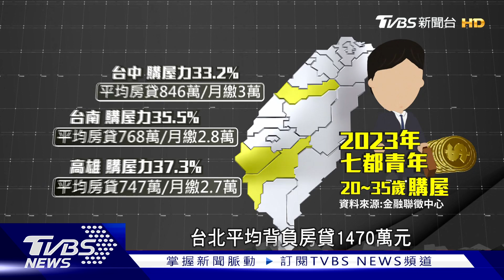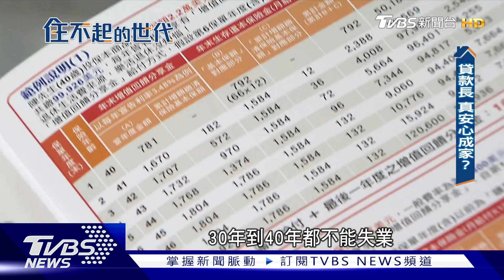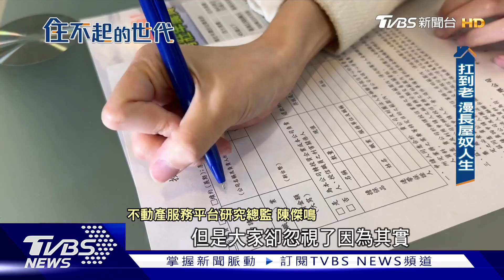高房價! 青年淪為「屋奴人生」 新青安真能安心成家?｜住不起的世代｜TVBS新聞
新青安讓房貸期限變長至40年，寬限期也變5年，房市反應熱絡，市挹注買氣 ，房市專家認為，政策偏向扶持買房，但根本問題「高房價」依舊沒有解決，一昧的拉長房貸期限，也未必是好事，根據聯徵中心的統計，全台20到35歲青年，2023年平均背負房貸為862萬元，房貸壓力創新高，比十年期多了284萬。